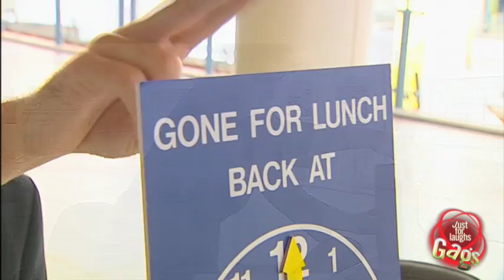Break Time Information Man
The information booth attendant goes on break in the middle of helping people.

JFL British Edition is a presentation of JustForLaughsTV, the official Just For Laughs Gags YouTube channel. Home of the funniest, greatest, most amazing, most hilarious, win filled, comedy galore, hidden camera pranks in the world!